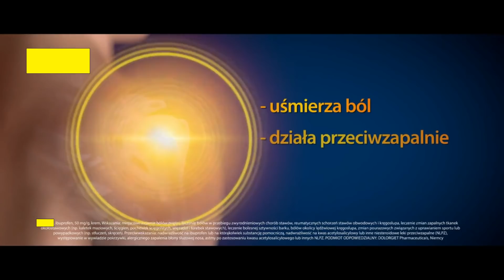Pan Paweł w reklamie żółtego kremu z apteki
Pan Paweł znów zdarł sobie kolana, tym razem jednak swe rany posmarował żółtym kremem z apteki. Ale czy oby na pewno uśmierzy on jego ból?
Film powstał w celach humorystycznych i nie ma na celu nikogo obrazić        Rozwiń opis

Wpisz kod polecający: Peol13
 oraz zdobądź 1000 punktów (KD) a 500 dostaniesz gratis!!!
Dziękuję w ten sposób wspierasz mój kanał